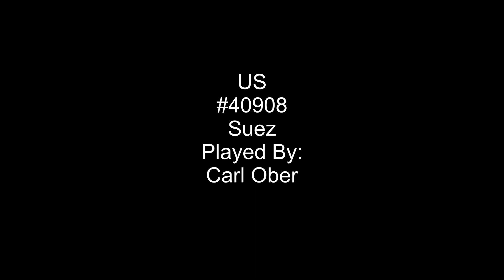Suez - US #40908 Player Piano Roll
This Was
US
Suez
Played By:
Carl Ober